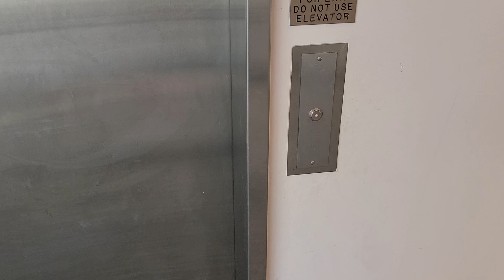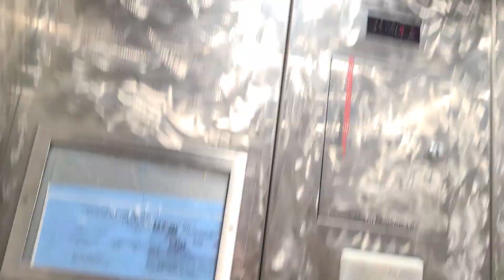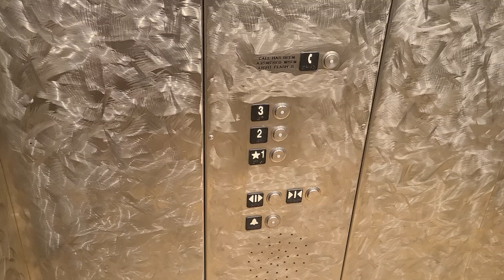Schindler Hydraulic Elevator at Barnes & Noble The Grove Shopping Mall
Riding The Elevator at Barnes & Noble at The Grove Shopping Mall in Los Angeles CA. I started on the 3re floor because the checkout area was right by the elevators. Notice at The 1:50 mark that I learned a new trick that ‎@elevatorswithESH   taught me. I used it so the employees wouldn't hear the chimes. I've never seen a Schindler HT Vandal Resistant Elevator with HT Premium Lanterns. Usually, they have HT Vandal Resistant Lanterns. Very surprising if you ask me.

Technical Features:

1. Brand: Schindler
2. Fixtures: Vandal Resistant HT
3. Controller: 330A
4. Capacity: 3500 LBS
5. Drive Machine: Hydraulic
6. Door Type: Single Slide
7. Number of Floors: 3
8. Number of Car Openings: 1
9. Unit Type: Passenger
10. Mods: N/A
11. Year Altered: N/A